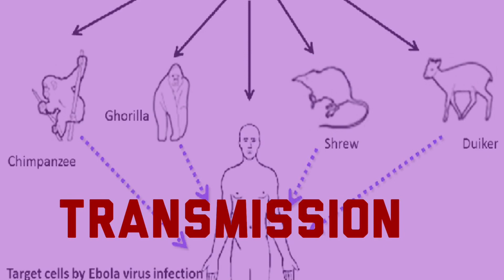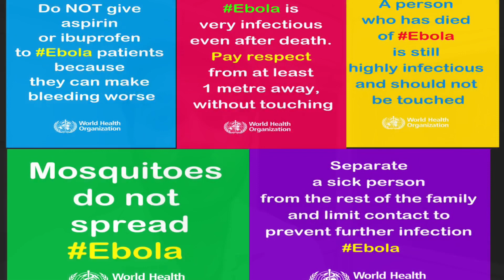THE EBOLA VIRUS explained in hindi|uDs world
Ebola virus is the single member of the species Zaire ebolavirus, which is the type species for the genus Ebolavirus, family Filoviridae, order Mononegavirales.